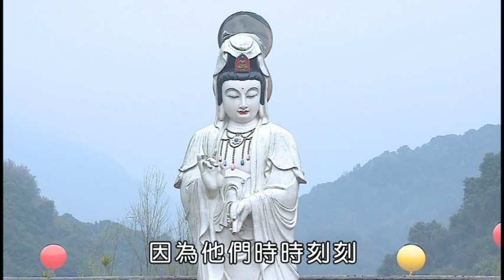少欲知足第一富 2 海濤法師